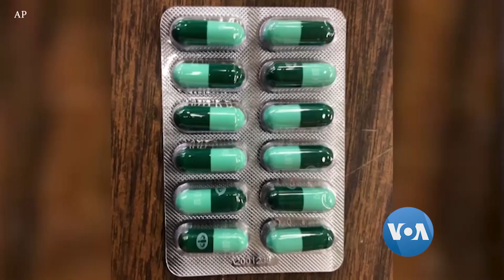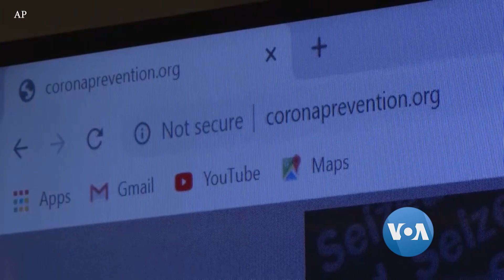ကို႐ိုနာဗိုင္းရပ္စ္ ကာကြယ္ေဆး သတိထားရမယ့္အခ်က္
ကို႐ိုနာဗိုင္းရပ္စ္ ကာကြယ္ေဆးေတြ ေအာင္ေအာင္ျမင္ျမင္ စမ္းသပ္ႏိုင္တယ္ဆိုတဲ့ သတင္းေတြထြက္လာခ်ိန္မွာပဲ   လိုအပ္ခ်က္ကို အေၾကာင္းျပဳၿပီး လူေတြကို လိမ္ညာဖို႔ အဆင္သင့္ေစာင့္ဆိုင္းေနသူေတြ ရွိေၾကာင္း စုံစမ္းစစ္ေဆးသူေတြက သတိေပးပါတယ္။  AP သတင္းကို အေျခခံၿပီး ကိုေအာင္ငေအာင္က တင္ျပေပးထားပါတယ္။